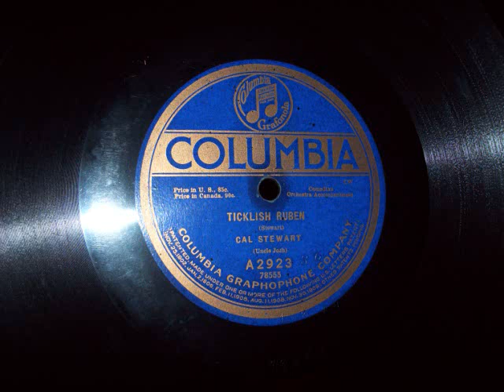Ticklish Ruben-Cal Stewart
Cal Steward signs Ticklish Ruben on a Columbia record.